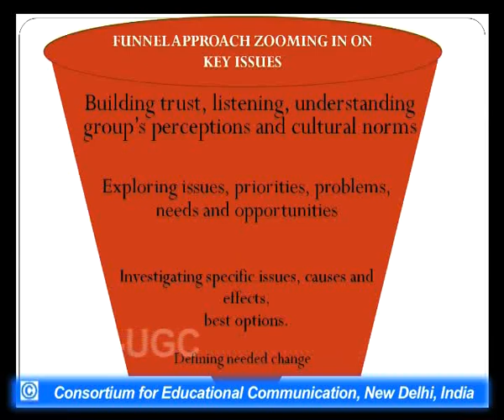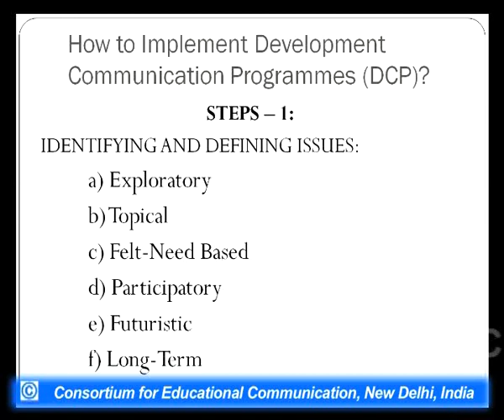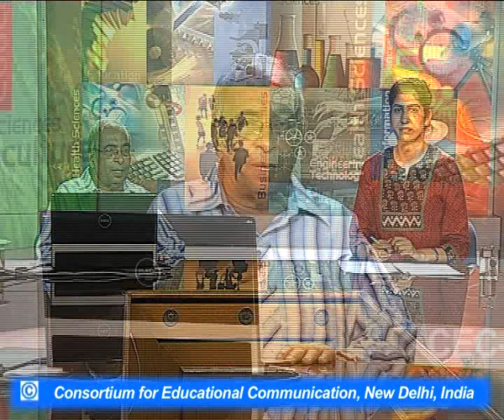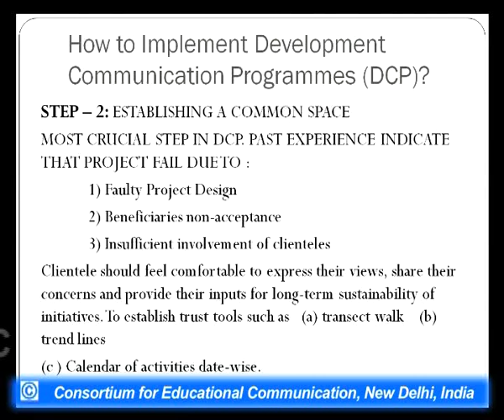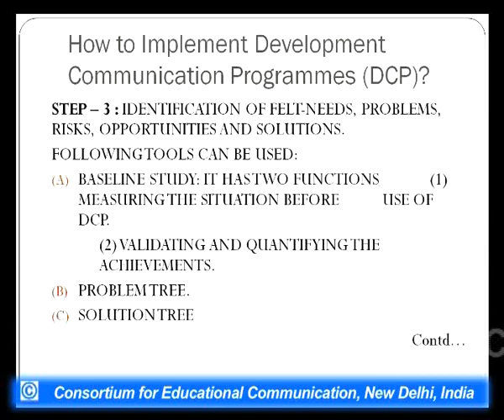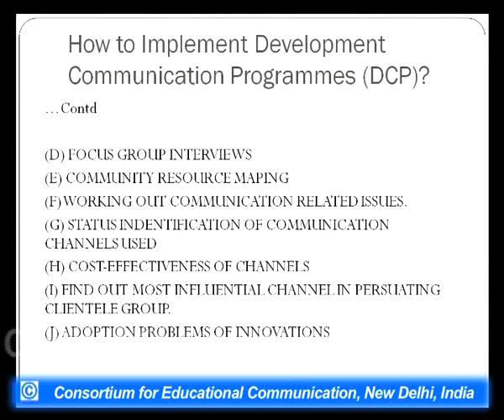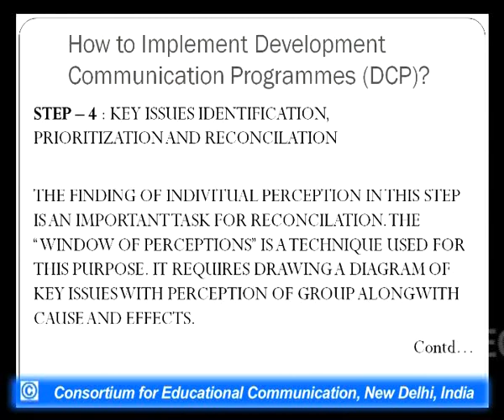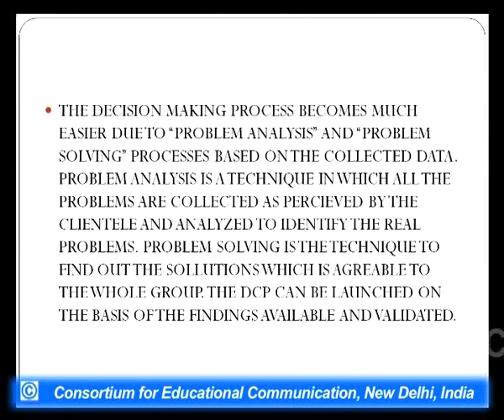How to Implement Development Communication Programmes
This Lecture talks about How to Implement Development Communication Programmes